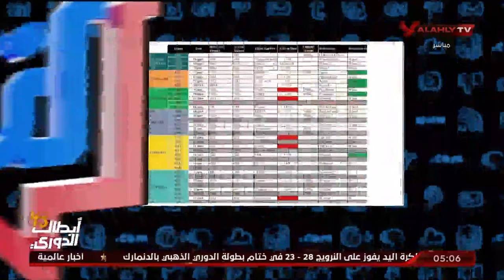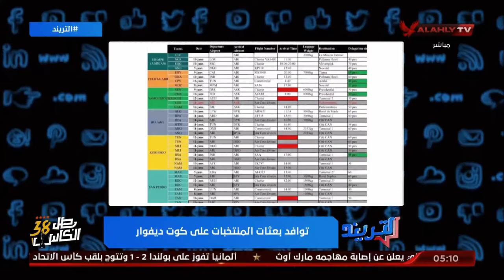طبقا لجدول اللجنة المنظمة المحلية منتخب مصر ثاني أكثر المنتخبات من حيث عدد الأفراد المصاحبة للبعثة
طبقا لجدول اللجنة المنظمة المحلية منتخب مصر يعد ثاني أكثر المنتخبات من حيث عدد الأفراد المصاحبة للبعثة وتوقيت الوصول الساعه 8 مساء بتوقيت كوت ديفوار